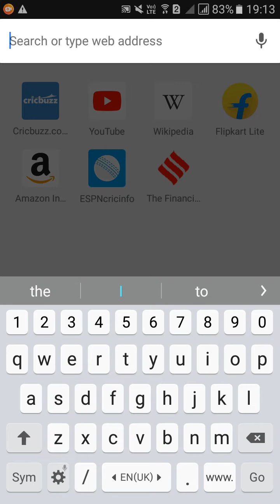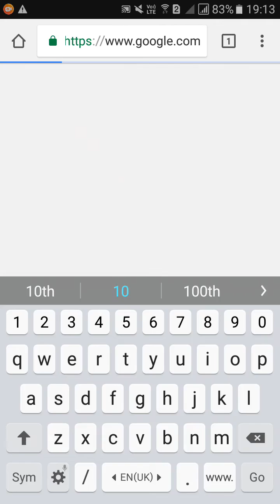Google How to use Google as a Timer & Stopwatch in TAMIL | TAMIL TECH |GOOGLE TRICKS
NOTE:

You can count time down to zero with the timer.

Use the timer
Open your phone's Clock app .
At the top, tap Timer.
Enter how long you want the timer to run.
Tap Start .
When your timer finishes,
you'll hear beeping.
To stop the beeping,
 tap Stop

2 .How to combine all your notifications into one digest | ENABLE OR DISABLE YouTube SCHEDULED DIGEST

3 .how to change YouTube playback speed in TAMIL | How to adjust YouTube playback speed on ANDROID

4 .How to turn ON YouTube Auto play next video in TAMIL | How to enable auto-play of videos on YouTube

6 .how to change your fonts on YouTube comments in Tamil | Font style for YouTube comments

15 .How to Add videos to your Watch Later playlist in Tamil | YouTube tips and Tricks | TAMIL TECH

16 .youtube tutorial tips How to avoid not interested videos on YouTube home page in TAMIL |YouTube tips & tricks |TAMIL TECH